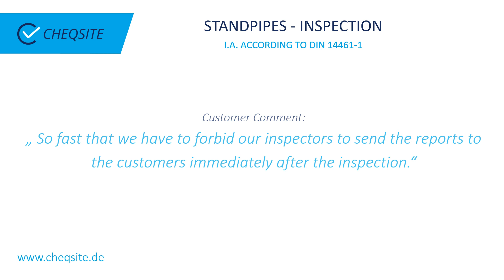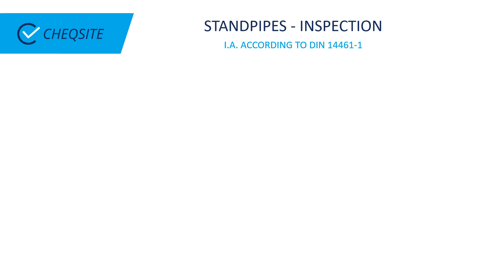Standpipes Inspection NFPA OSHA with CHEQSITE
Try apps now 14 days free of charge and without obligation!

With the CHEQSITE apps for the inspection of work equipment according to UVV / DGUV regulations, you can work faster and more efficiently. The entire inspection process, from scheduling, preparation of checklists and the actual inspection on site to reporting and analysis of the results, is digitalised. An extract of available apps and checklists for various work equipment can be found

Our application experts are happy to support you with the installation and introduction as well as the operation of the apps. Increase your productivity and reduce costs for you and your customers.